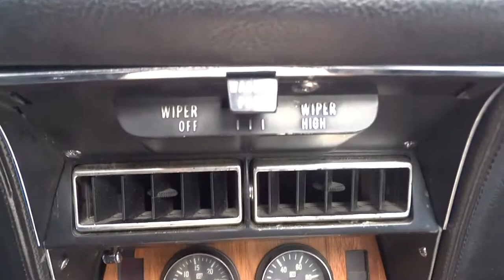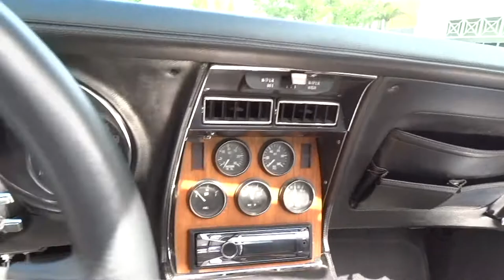633-FTL 1972 Chevrolet Corvette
For sale in our Fort Lauderdale showroom is a stunning 1972 Bryar Blue Chevrolet Corvette Stingray Coupe. 1972 was a special year for the Corvette as this was the last year for chrome bumpers on the front and rear of the vehicle. Because of this, 1972 is among the one of the most sought after years for a C3 Corvette. Also in 1972, the key activated anti-theft alarm system became standard.

Powering this Stingray is a Chevrolet 350cid V8. The motor is mated to an updated 5-speed transmission that shifts crisply. This Corvette features a highly polished and chromed engine compartment with excellent luster. The motor features Edelbrock valve covers and intake manifold.

This ‘ Vette has four wheel disc brakes and sits on some meaty radial tires wrapped around some sharp looking alloy wheels. The silver side skirts tie in the chrome bumpers and the wheels really well.

The interior of this Corvette is very clean and nicely done. There is a Sony head unit that is satellite radio ready. Both of the seats are in excellent condition. It should be noted that the controls for the nitrous and ejector seat are nonfunctional.

This updated Corvette is ready for the road and some spirited driving!

To see 100+ HD pictures and an HD video of this 1972 Chevrolet Corvette, please For more information or to schedule an appointment to view car in person, please call the Fort Lauderdale showroom at or email us directly at